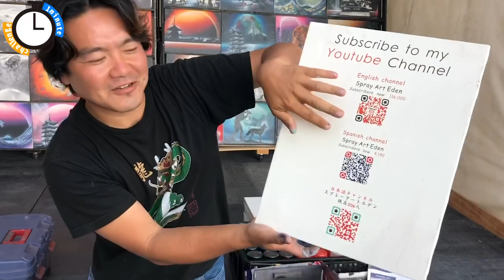【プロ】1分で描くスプレーアートの凄技！【描き方】